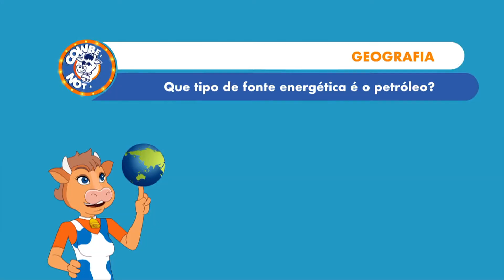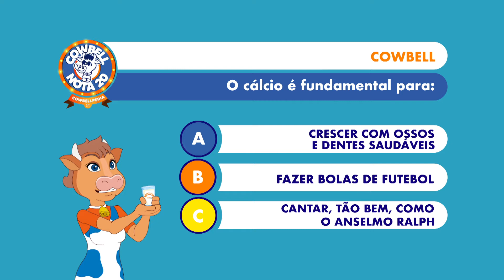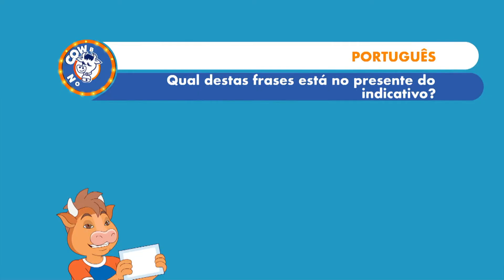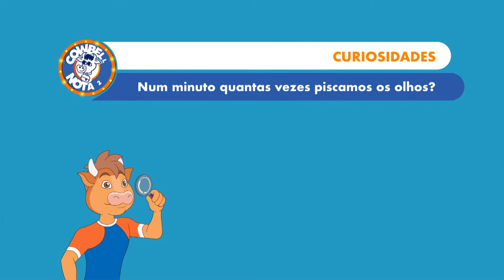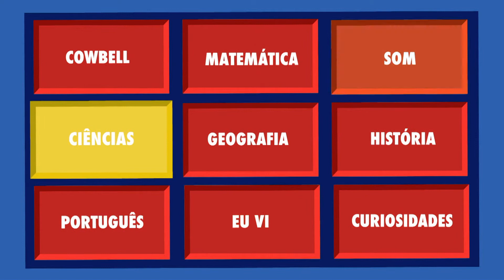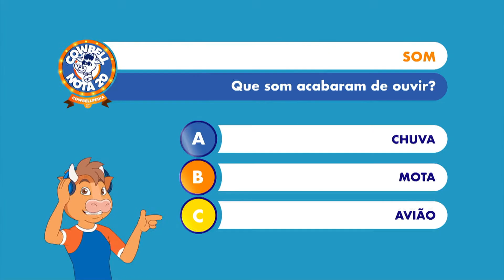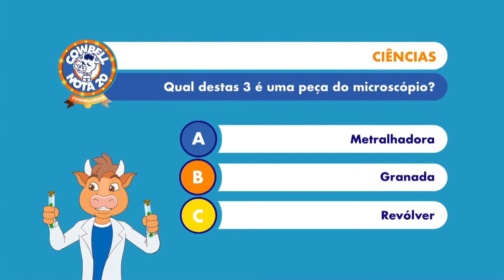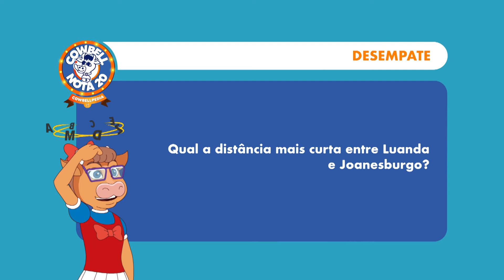COWBELL NOTA 20 - Programa 01- 2ª Parte